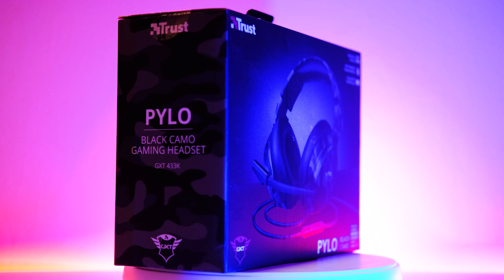Trust Pylo Unboxing (ro)